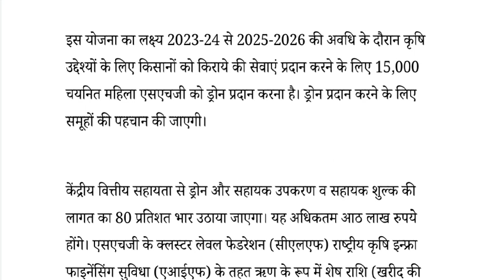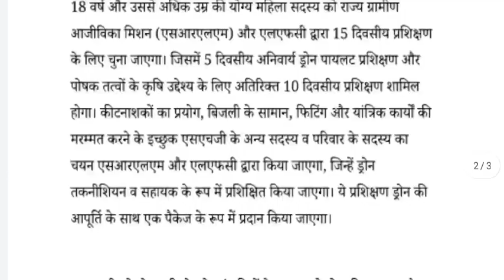महिला स्वयं सहायता समूहों को ड्रोन उपलब्ध कराने की योजना को मंजूरी 2023|SHG group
madhya pradesh ki khabar
madhya pradesh latest news
madhya pradesh crime
madhya pradesh news update
madhya pradesh hindi news today
madhya pradesh hindi
news madhya pradesh
madhya pradesh hindi news
news hindi
madhya pradesh news live
दिन की बड़ी ख़बर
अपराध खबर
जनता से रिश्ता खबर
 देशभर की बड़ी खबर
ताज़ा समाचार
आज की बड़ी खबर
आज की महत्वपूर्ण खबर
हिंदी खबर,
जनता से रिश्ता,
बड़ी खबर,
देश-दुनिया की खबर,
राज्यवार खबर,
हिंदी समाचार,
आज का समाचार,
बड़ा समाचार,
नया समाचार
दैनिक समाचार
ब्रेकिंग न्यूज
Big news of the day
crime news
public relation news,
countrywide big ,
today's big ,
today's important news,
latest news,
Hindi news,
relationship with public big news,
country-world news,
state wise news
 today's news,
hindi news,
new news,
daily news
breaking news
HASTAGE